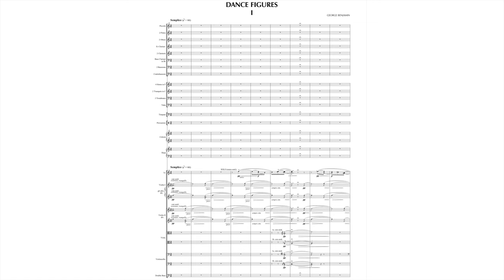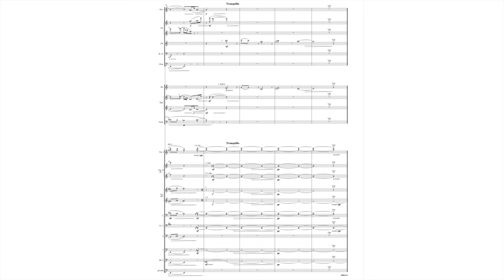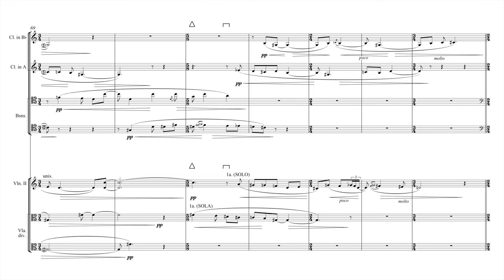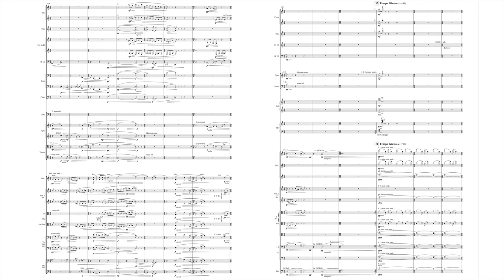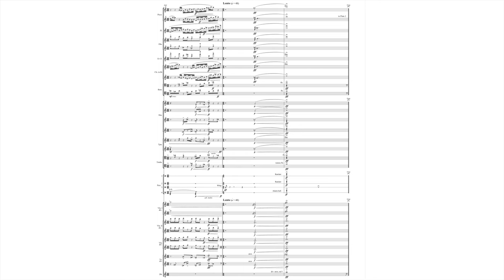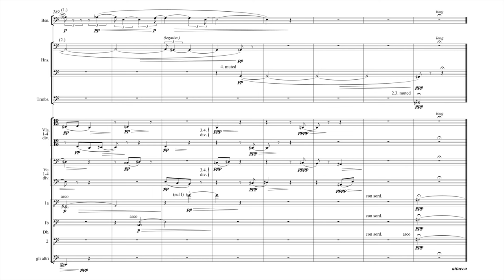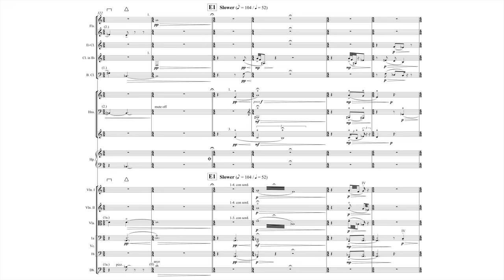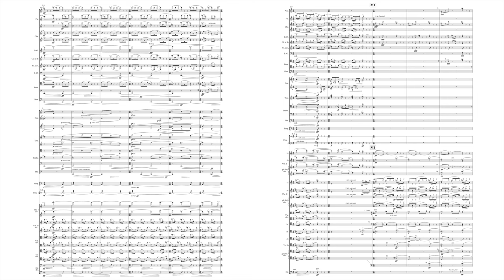George Benjamin : Dance Figures (2004)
George Benjamin (* 1960) : Dance Figures, Nine Choreographic Scenes for Orchestra (2004)

0:00 George Benjamin (* 1960) : Dance Figures, Nine Choreographic Scenes for Orchestra (2004)
0:17 I. Spell, Semplice
1:40 II. Recit, Maestoso
3:42 III. In the Mirror, Moderato
4:42 IV. Interruption, Volatile
6:48 V. Song
8:12 VI. Hammers
10:15 VII. Alone
11:28 VIII. Olicantus
14:55 XI. Whirling

This work was based on the composer's somewhat earlier work, "Piano Figures"(2004), in which you can check out here

This work – my first conceived for dance – consists of nine short movements which contrast strongly in character, form and colour. The first six play almost without break, as do the final three, so the piece basically divides into two parts.

I - Spell
A simple introduction, exclusively for divided high strings, leading through a suspended chord to:

II - Recit
A long, ornate melody shared amongst the winds, underpinned by a sonorous harmonic background. The doubling of the melody in wide, parallel intervals intentionally evokes organ registration.

III - In the Mirror
A brief polyphonic movement, divided into two halves, the first legato and plaintive, the second more energetic and pointed. Both sections are canons by inversion - hence the title.

IV - Interruptions
Various musical materials cross-cut and superimpose in this volatile movement: virtuoso woodwind flourishes, heavy chords in the lowest regions of the orchestra, a fierce quartet of horns, a hesitant oboe solo… On its third appearance a distant, slow chorale links to:

V - Song
A more flowing movement, with the main line shared between solo viola and muted trumpets. An abrupt change of atmosphere marks the coda, where an E-flat clarinet takes the foreground.

VI - Hammers
The full orchestra, employed as a single mass, placed almost entirely in a high register. Monolithic pulses are disrupted by abrupt changes in pace while blaring melodic fragments hocket across the brass.

VII - Alone
A complete contrast – a veiled texture, subdued and low in tessitura. A major third in low muted trombones leads to:

VIII - Olicantus
A longer movement, also reflective in mood and scored for chamber-like resources. A dark-hued canon between bass clarinets and cellos prefaces three statements of the same, simple melody. At each recurrence the tempo slows considerably while the melody is harmonised and embellished in ever more elaborate ways.

IX - Whirling
A very short but energetic presto, exploiting a play of perspectives across the full orchestra as a melodic line, mainly in the first violins, spins its way through a mass of other textures.

(George Benjamin)